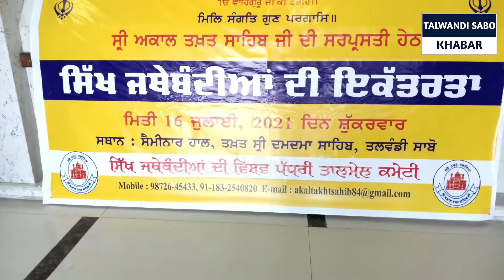ਸ੍ਰੀ ਗੁਰੁੂੁ ਗ੍ਰੰਥ ਸਾਹਿਬ ਜੀ ਬੇਅਦਬੀ ਦੀਆਂ ਘਟਨਾਵਾਂ 'ਤੇ ਸਿਆਸੀ ਪਾਰਟੀਆਂ ਨੂੰ ਰਾਜਨੀਤੀ ਨਾ ਕਰਨ ਲਈ ਚਿਤਾਵਨੀ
ਸ੍ਰੀ ਗੁਰੁੂੁ ਗ੍ਰੰਥ ਸਾਹਿਬ ਜੀ ਬੇਅਦਬੀ ਦੀਆਂ ਘਟਨਾਵਾਂ 'ਤੇ ਸਿਆਸੀ ਪਾਰਟੀਆਂ ਤੇ ਸਰਕਾਰਾਂ ਨੂੰ ਰਾਜਨੀਤੀ ਨਾ ਕਰਨ ਲਈ ਚਿਤਾਵਨੀ